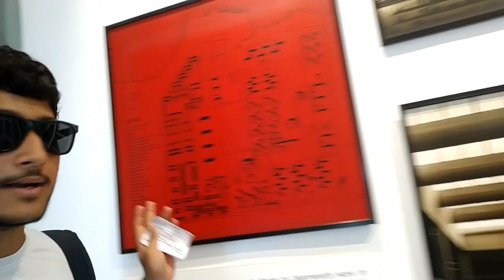Visit pierre jeanneret House - Mr Angad Roy | Nitesh Mehta | Part 2 | Vlog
pierre jeanneret
Pierre Jeanneret (22 March 1896 – 4 December 1967) was a Swiss architect who collaborated with his cousin, Charles-Édouard Jeanneret (who assumed the pseudonym Le Corbusier), for about twenty years.

Pierre Jeanneret

Born
Arnold-André-Pierre Jeanneret-Gris
22 March 1896
Geneva, Switzerland
Died
4 December 1967 (aged 71)
Occupation
Architect
Buildings
Gandhi Bhawan, Chandigarh
Projects
Chandigarh's huge civic architecture project
Contents
Early life
Edit
Arnold-André-Pierre Jeanneret-Gris was born in Geneva. He grew up in the typical Jura landscape that influenced his early childhood and his Geneva Calvinism roots. He attended the School of Fine Arts (Ecole des Beaux-Arts, Geneva).[1] As a young student, he was a brilliant painter, artist and architect, greatly influenced by Charles-Édouard Jeanneret (Le Corbusier), his cousin and mentor for life. He was a cyclist in the Swiss Army from 1916 to 1918.

Career
Edit
In 1922, the Jeanneret cousins set up an architectural practice together. From 1927 to 1937 they worked together with Charlotte Perriand at the Le Corbusier-Pierre Jeanneret studio, rue de Sèvres.[2] In 1929 the trio prepared  the “House Fittings” section for the Decorative Artists Exhibition and asked for a group stand, renewing and widening the 1928 avant-garde group idea. This was refused by the Decorative Artists Committee. They resigned and founded the Union of Modern Artists (“Union des artistes modernes”: UAM).[3]

The cousins later designed many buildings, including a number of villas and vacation houses,[4] and renovated existing buildings as well.[5]

Their working relationship ended when Pierre joined the French Resistance and Le Corbusier worked with the Vichy Government, a collaborationist regime to Nazi Germany.

Corbusier and Pierre Jeanneret boating leisurely at Sukhna Lake. Digitized by Panjab Digital Library.
They collaborated once again after the War, on the plan and architecture for the New town of Chandigarh in India.